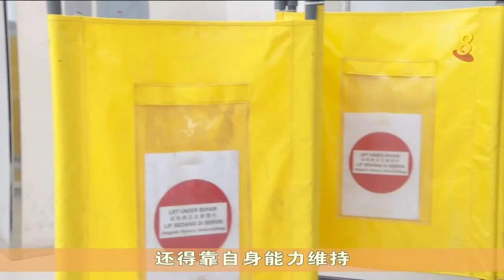【冠状病毒19】安装过程疫情期间暂停 电梯和扶梯业者生意下跌